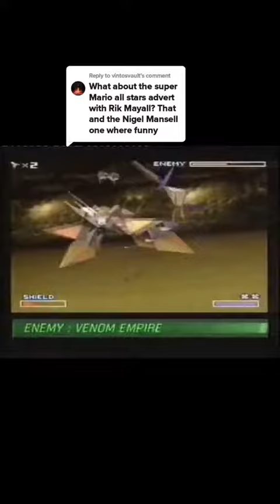Super Mario All Stars Rik Mayall Advert